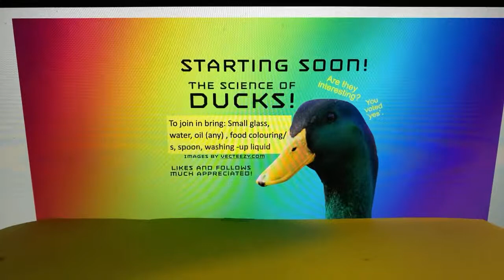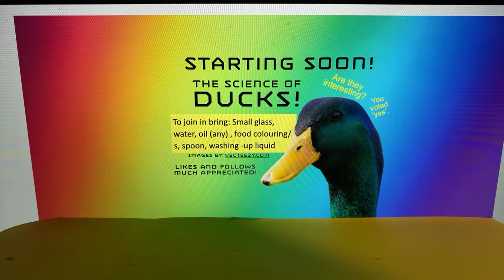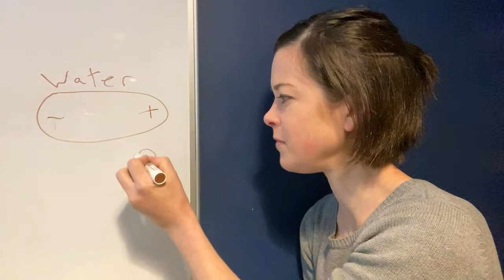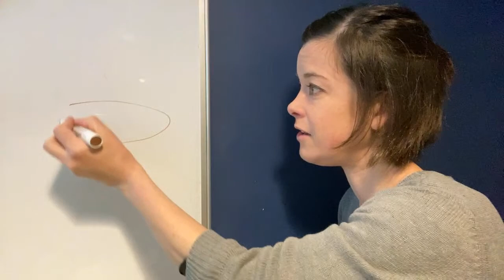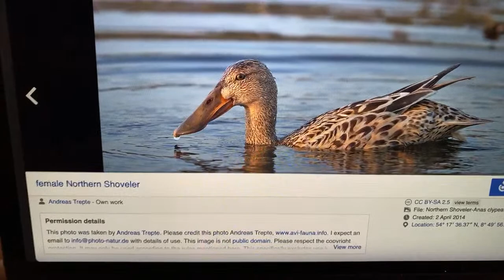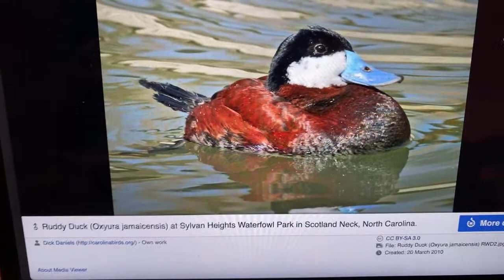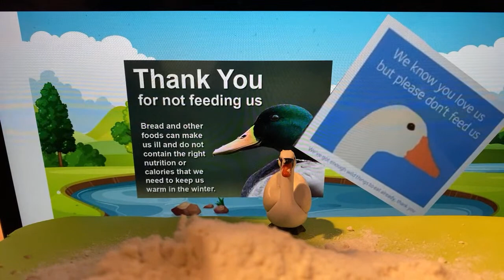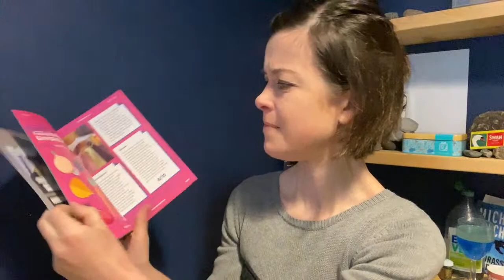Interactive Science: Ducks!